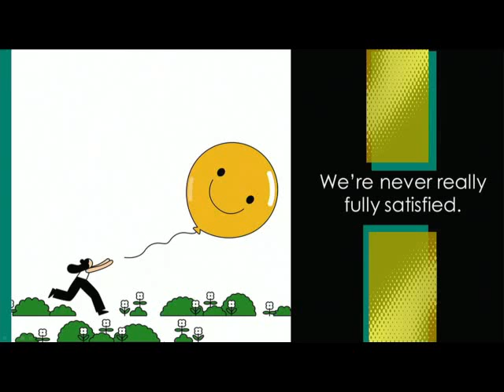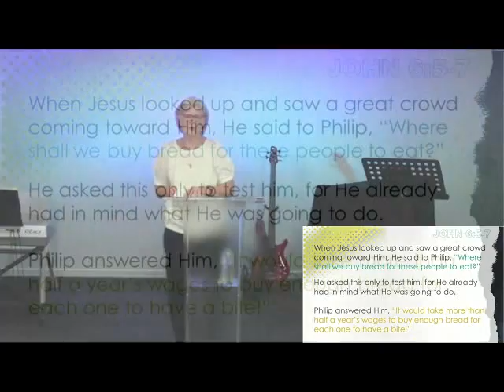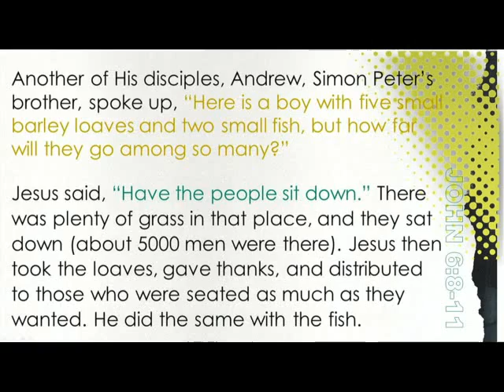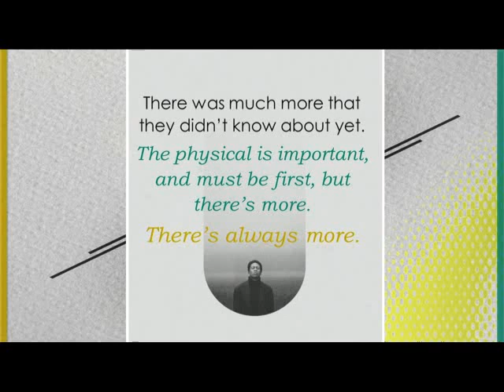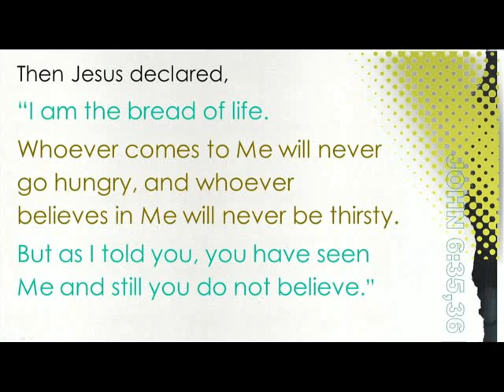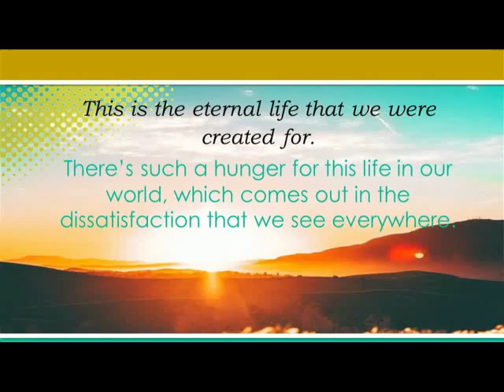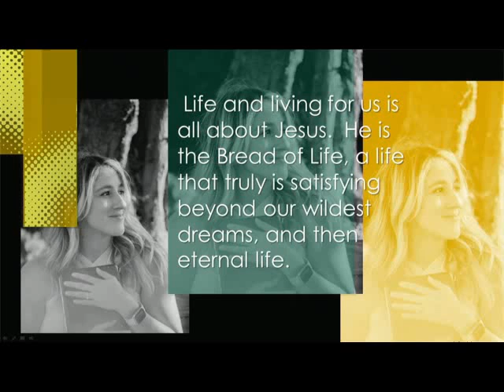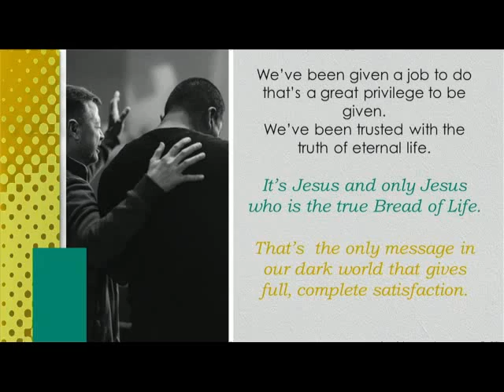I AM the Bread of Life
13th November 2022 - Karen Fuller